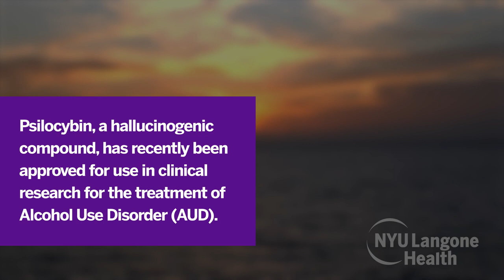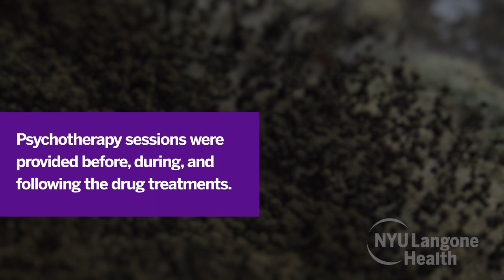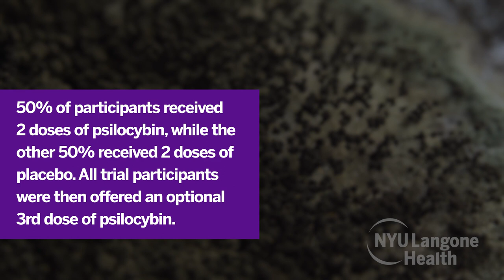Psychedelic Drug Therapy May Help Treat Alcohol Use Disorder, a NYU Langone Study Finds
Senior study author Dr. Michael P. Bogenschutz discusses the clinical trial, which found that two doses of psilocybin—a compound found in psychedelic mushrooms—reduces heavy drinking by 83 percent on average among drinkers with alcohol use disorder, or AUD, when combined with psychotherapy.

In addition, Charles, a study participant, describes his experience in the trial.